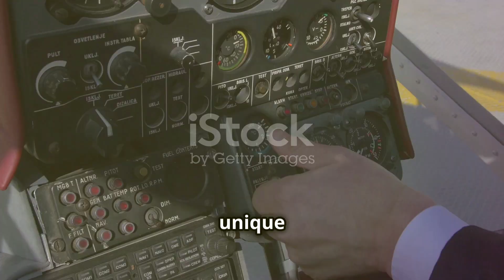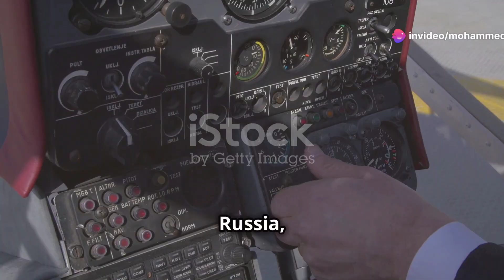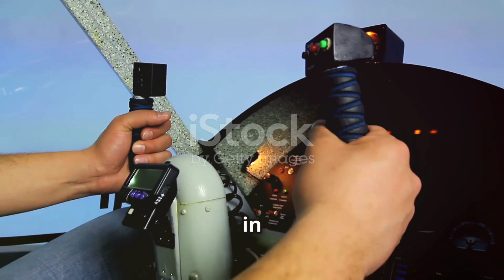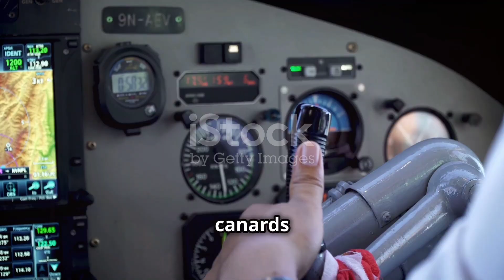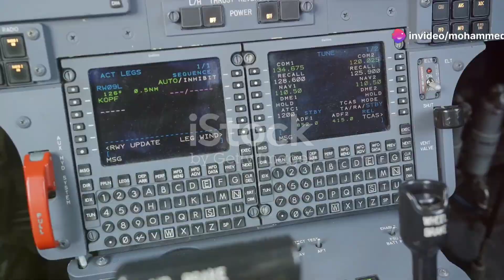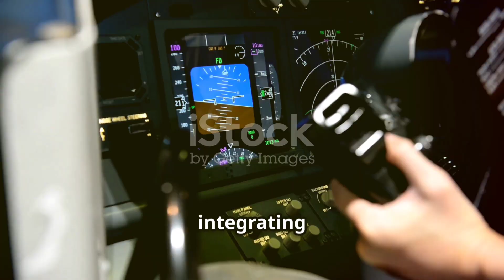Sukhoi Su-30MKI: The Indo-Russian Air Dominator EXPLAINED!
Discover the incredible story behind the Sukhoi Su-30MKI, the Indian Air Force's cutting-edge multi-role fighter jet, born from a landmark collaboration between India and Russia. Explore how this advanced aircraft, co-developed by Indian and Russian engineers, revolutionized India’s air defense strategy with superior avionics, supermanoeuvrability, and a powerful weapons arsenal. Learn about the technology transfer, local production at HAL Nashik, and the integration of global technologies that showcase international teamwork and boost India’s self-reliance in aerospace. See how the Su-30MKI shapes regional security, military diplomacy, and inspires future generations.